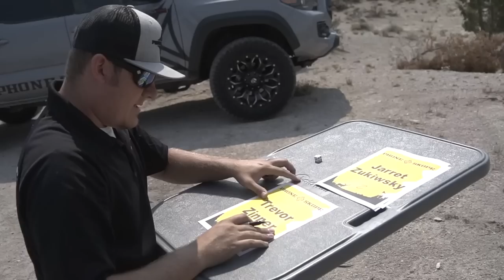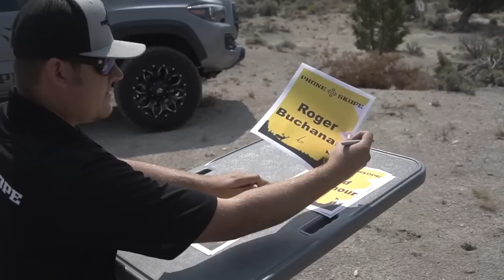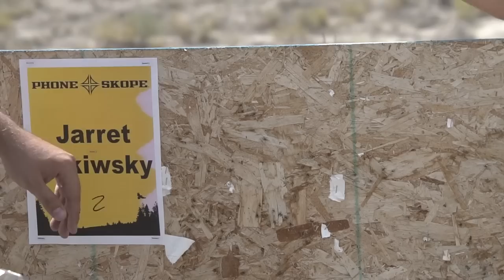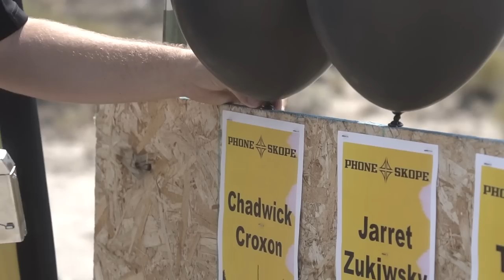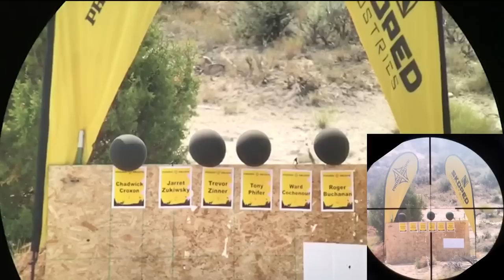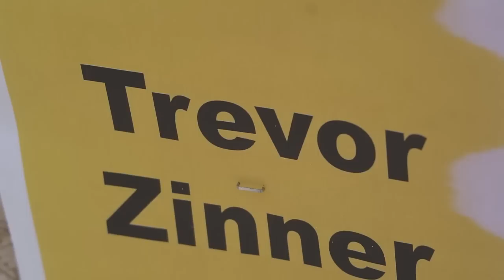Skoped Vision Shooting - Colorado Mule Deer Hunt Winner Announced!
Earlier this year, we gave folks the opportunity to enter to win an All Expenses Paid Mule Deer Hunt with KB Outdoors Inc that included a 5 Day Mule Deer Hunt in Colorado, Rogue Ridge Bike, Vortex Optics, Phone Skope Kit and Swag, Cooler Tray, and dipped cups from Utah Hydrographics.